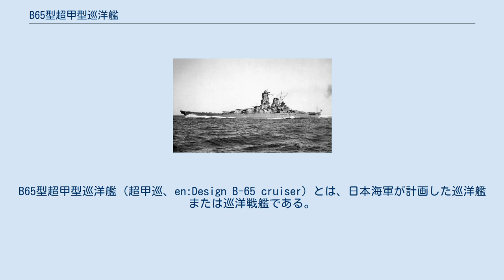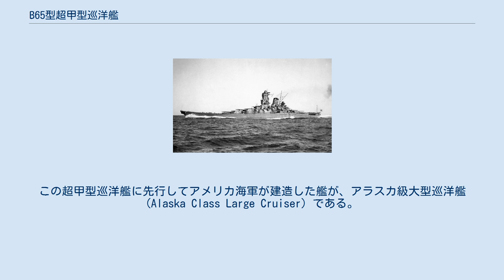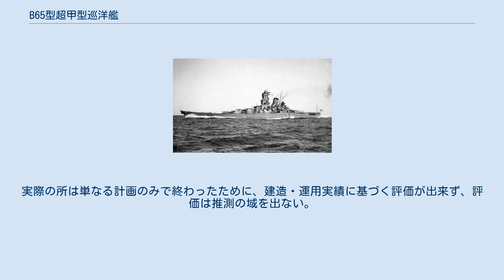B65型超甲型巡洋艦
B65型超甲型巡洋艦（超甲巡、en:Design B-65 cruiser）とは、日本海軍が計画した巡洋艦または巡洋戦艦である。
 老朽化した金剛型戦艦の代艦として、夜戦で水雷戦隊を支援する役割を与えられる予定であった。
巡洋戦艦並みの船体と装備を持ち、大和型戦艦に類似した外観を持つ。
 第五次海軍軍備充実計画（マル5計画）で2隻の建造が計画された。
本型は、マル5計画から改マル5計画への見直しの際に航空母艦（空母）の重要さから計画から削除され、2隻とも建造中止となった。
 日本海軍の艦隊決戦計画では、主力部隊同士の艦隊決戦の前夜に重巡戦隊及び水雷戦隊からなる4群の襲撃群によって構成された夜戦部隊によって、敵主力艦隊に夜間雷撃戦を実施する事になっていた。
しかし計80隻以上にも及ぶ大艦隊を指揮するに際し高雄型重巡洋艦を旗艦とした場合、特に司令部要員の収容および通信能力の観点から、能力不足であると認識されるようになっていた。
また重巡洋艦（甲型巡洋艦）の火力で、敵警戒部隊を突破するのは困難と考えられていた。
 そこで14インチ砲8門を持ち速力30ノット発揮可能な改装榛名型戦艦（金剛型戦艦）に夜戦部隊の支援を行わせ、数的優位に立つアメリカ海軍の巡洋艦を撃破しようとした。
だが金剛型巡洋戦艦自体も、大改装により能力向上を果たして高速戦艦に変貌してはいるものの、艦齢が25年に達していたために早期に代艦を建造する必要性があった。
 また、軍縮条約決裂時には最上型巡洋艦や利根型巡洋艦の主砲を8インチ砲に換装する予定だったが、それでも威力不足と判断したのである。
その上、アメリカが6インチ砲（15.5㎝砲）3連装砲塔5基（15門）を搭載した1万トン級巡洋艦（ブルックリン級軽巡洋艦）を多数建造しており、この新型巡洋艦に対抗する必要も生じていた。
 このような経緯を踏まえ、日本海軍は有力な指揮施設・旗艦装備を持ち、金剛型に匹敵する火力を持つ艦を計画した。
これが、甲型巡洋艦を超える巡洋艦、ということから、“超甲型巡洋艦計画”として計画された本型である。
マル5計画とマル6計画では超甲巡推定6隻が建造予定であり、造船能力拡充のためマル5計画において大分県の大神村（現在は日出町）に新型戦艦（超甲巡、超大和型戦艦）用の海軍工廠を建造予定であった。
 同時期、ドイツ海軍はドイッチュラント級装甲艦を完成させ、刺激を受けた列強各国は高速戦艦の開発に乗り出していた。
一例としてフランス海軍はダンケルク級戦艦（日本海軍は巡洋戦艦と認識。1932年12月起工、1937年5月竣工。基準排水量26,500トン、速力約31ノット）を就役させた。
アメリカ海軍もアラスカ級大型巡洋艦の建造に着手しており、これに対抗する目的もあった。
 本型と同時期に設計された新戦艦「大和」の公試中の写真。
 本型の外観の特徴としては、現代に残る資料で見られる上部構造物の形状や主砲レイアウトが大和型戦艦に酷似している事が挙げられる。
 本型の船体は平甲板型船体であるが同時期の重巡洋艦と同じく艦首の乾舷は高く、甲板も強いシア（甲板の傾斜）が付けられていた。
艦首甲板に新設計の主砲を三連装砲塔に納め、1番・2番主砲塔を背負い式で2基配置した。
2番主砲塔基部から上部構造物が始まり、司令塔の背後に大和型に酷似した塔型艦橋が立つ。
また球状艦首の採用なども見られる。
艦橋のレイアウトは上から測距儀塔、戦闘艦橋、操舵艦橋の順である。
艦橋の背後には斜めに傾斜した集合型煙突が立ち、周囲は艦載艇置き場となっていた。
煙突の後部で艦上構造物は終了して中央部甲板上に水上機射出用カタパルトとクレーンが配置し、このクレーンは艦載艇運用も兼ねていた。
左右の舷側甲板上には九八式10cm高角砲を爆風避けのカバーを被せた連装砲架で等間隔で片舷4基ずつ計8基を配置した。
水上機施設の後部には後部測距儀塔を配置し、後部甲板上に3番主砲塔を後向きに1基が配置していた。
 本型の最大の特徴は、アメリカ海軍のアラスカ級大型巡洋艦に搭載されたMark 8 12インチ50口径砲に対抗し、弩級戦艦並みの口径である31cm50口径砲を新規に開発し、これを採用予定であったことである。
 本型の主砲は、31cm (310mm) 50口径砲を新規に開発し、これを搭載するものとされていた。
ただし、本砲は、「試製乙砲」として試作が計画されていたが、実際には製造されず、また、制式化されなかったため、詳細な要目は不明である。
 超甲巡...